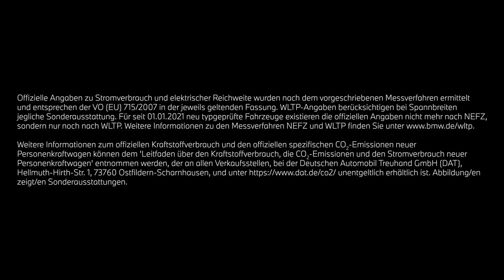WE ARE M. THE i4 M50.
ELECTRIFICATION: Anlässlich unseres 50. Geburtstags feiern wir nicht nur fünf Jahrzehnte faszinierende BMW M Geschichte, sondern geben auch Einblicke in unsere Interpretation von Performance, Nervenkitzel, Elektrifizierung und ausdrucksstarkem Lifestyle für die Zukunft.

BMW i4 M50: Stromverbrauch in kWh/100 km: - (NEFZ) / 22,5-18,0 (WLTP); Elektrische Reichweite (WLTP) in km: 416-520
Offizielle Angaben zu Stromverbrauch und elektrischer Reichweite wurden nach dem vorgeschriebenen Messverfahren ermittelt und entsprechen der VO (EU) 715/2007 in der jeweils geltenden Fassung. WLTP-Angaben berücksichtigen bei Spannbreiten jegliche Sonderausstattung. Für seit 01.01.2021 neu typgeprüfte Fahrzeuge existieren die offiziellen Angaben nicht mehr nach NEFZ, sondern nur noch nach WLTP. Weitere Informationen zu den Messverfahren NEFZ und WLTP finden Sie
Weitere Informationen zum offiziellen Kraftstoffverbrauch und den offiziellen spezifischen CO2-Emissionen neuer Personenkraftwagen können dem 'Leitfaden über den Kraftstoffverbrauch, die CO2-Emissionen und den Stromverbrauch neuer Personenkraftwagen' entnommen werden, der an allen Verkaufsstellen, bei der Deutschen Automobil Treuhand GmbH (DAT), Hellmuth-Hirth-Str. unentgeltlich erhältlich ist. Abbildung/en zeigt/en Sonderausstattungen.